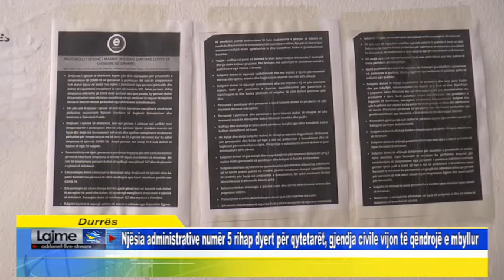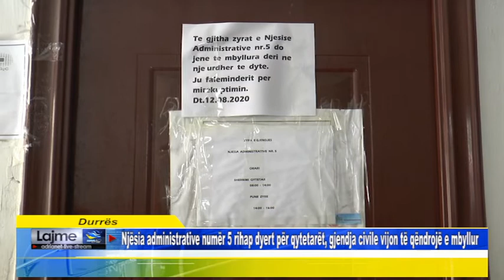Njësia administrative numër 5 rihap dyert për qytetarët, gjendja civile vijon të qëndrojë e mbyllur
Durrës Njësia administrative numër 5 rihap dyert për qytetarët, gjendja civile vijon të qëndrojë e mbyllur